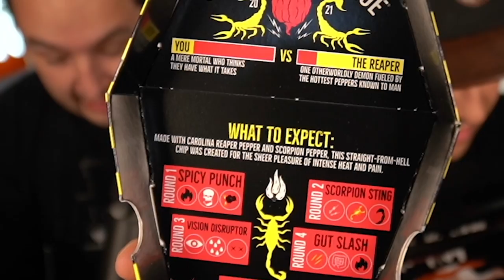Eating The WORLD'S HOTTEST CHIP For 4,000,000 Subscribers! | Paqui One Chip Challenge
You can send me stuff at the address below:
Kindly Keyin

This chip is no joke...